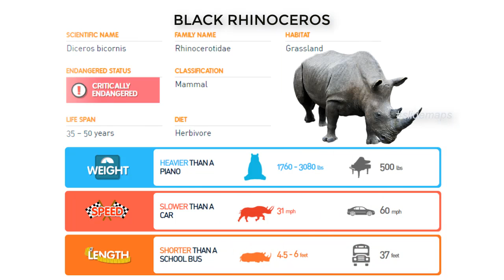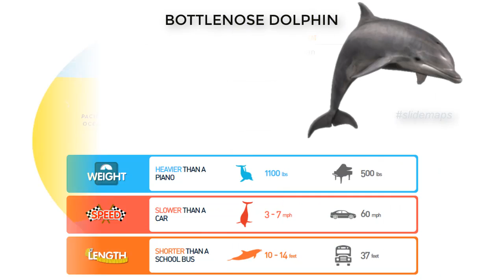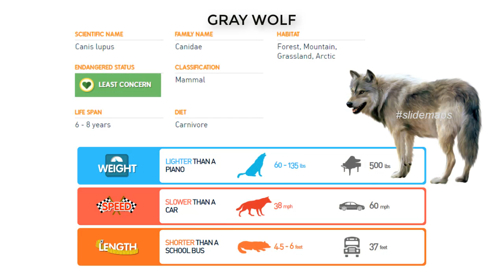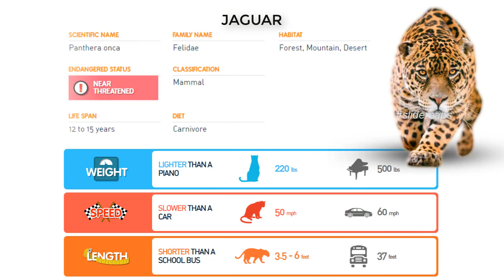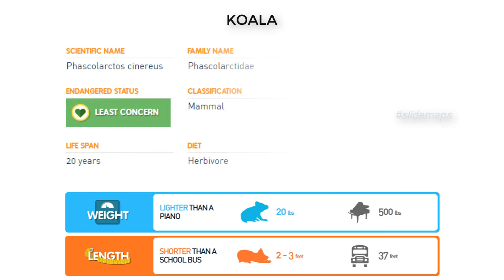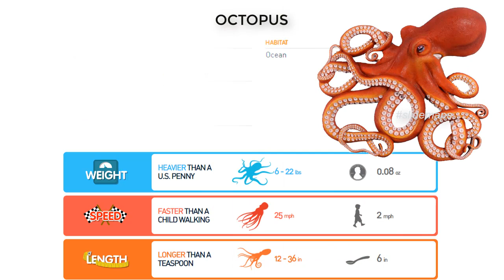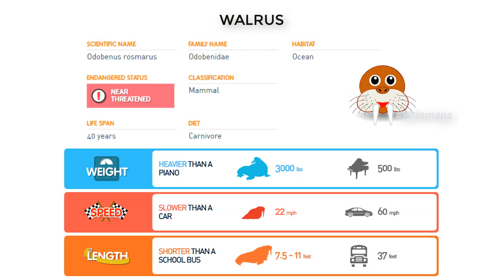Where Do Animals Live Showed By Maps - Slidemaps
Where Do Animals Live Showed By Maps I introduce the living plan of some animals in the world. and some information on the biology of the animals

ADÉLIE PENGUIN
AFRICAN ELEPHANT
BALD EAGLE
BLACK RHINOCEROS
BOTTLENOSE DOLPHIN
BURMESE PYTHON
CANE TOAD
CHIPMUNK
CLOWN ANEMONEFISH
EMPEROR PENGUIN
FLAMINGO
GIANT PANDA
GIRAFFE
GRAY WOLF
HIPPOPOTAMUS
INDIAN PEAFOWL
JAGUAR
JELLYFISH
KANGAROO
KOALA
MALLARD DUCK
MONARCH BUTTERFLY
OCTOPUS
PIG
PILEATED WOODPECKER
POLAR BEAR
PRZEWALSKI'S HORSE
RED-EYED TREE FROG
SEA STAR
TARANTULA
TIGER
WALRUS
ZEBRA

I don't create these maps. Source: National Geographic